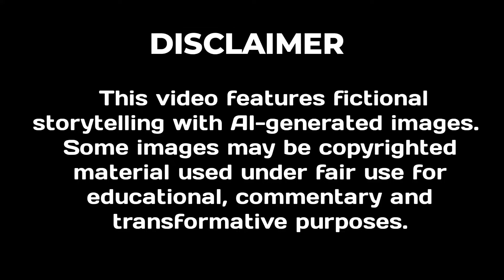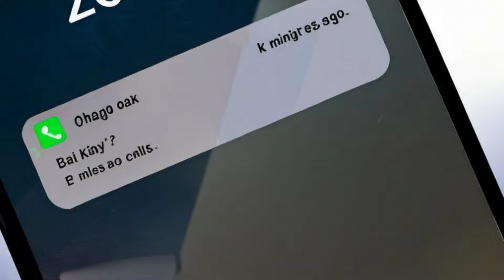E74 Playing in the swimming pool